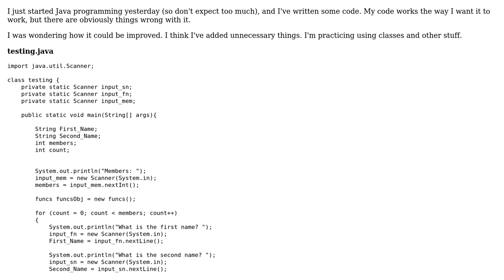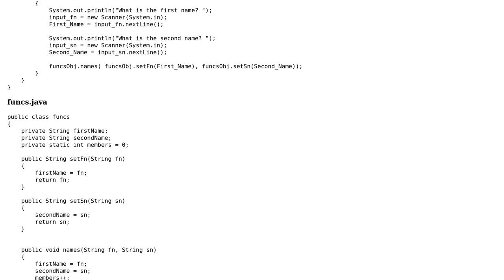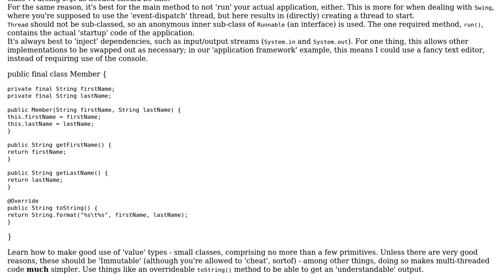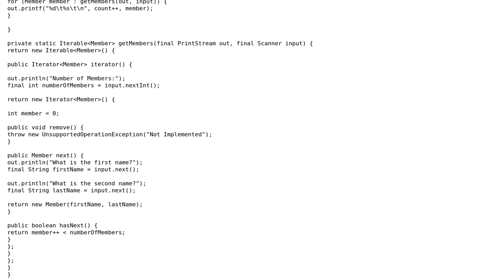Code Review: Beginner's exercise to ask for first names and surnames (2 Solutions!!)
Code Review: Beginner's exercise to ask for first names and surnames

With thanks & praise to God, and with thanks to the many people who have made this project possible! | Content (except music & images) licensed under CC BY-SA | Music | Images & others | With thanks to user NeXtMaN_786 user Jamal user Cyrille Ka user Clockwork-Muse and the Stack Exchange Network Trademarks are property of their respective owners. You are responsible for your own actions.